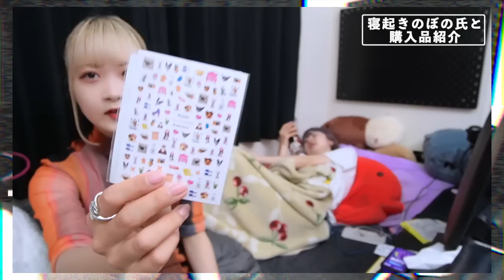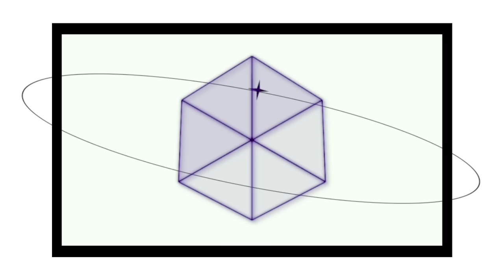朝届いたSHEINを寝ている妹の横で購入品紹介してみた【のえのん】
1.eternity
　作詞作曲:NOENON
2.一夜十揺
   作詞作曲:NOENON
3.Companion
   作詞作曲:NOENON
4.bpm95 life
  作詞作曲:NOENON
5.リドレイン
  作詞作曲:NOENON
6.7300